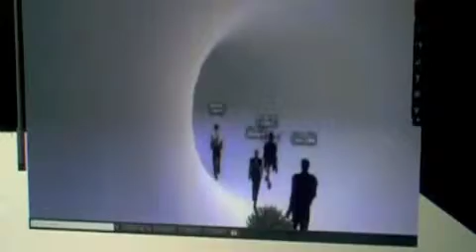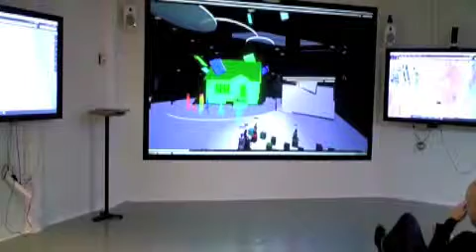Garrett Lynch - HUMlab's Second Life Yoshikaze "Up-In-The-Air" Residency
Garrett has been the artist in residence on the Yoshikaze site on the HUMlab Island in Second Life for the past two and half months. You can follow what Garrett has been doing with the virtual world of Second Life as his immersive and interactive medium on the Yoshikaze blog. Examples of Garrett's work can be seen on the Yoshikaze video site.

Yoshikaze Curator: Sachiko Hayashi
SL Humlab Manager: James Barrett
Video: Stephanie Hendrick